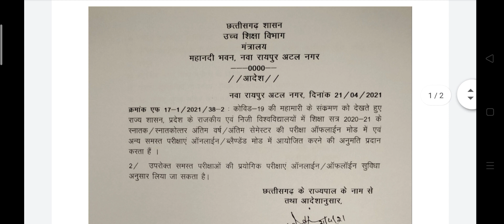CG College exam 2021 online offline guideline जारी cg final year exam offline hoga / cg college exam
CG College exam 2021 online offline guideline जारी cg final year exam offline 1st year second year online exam news